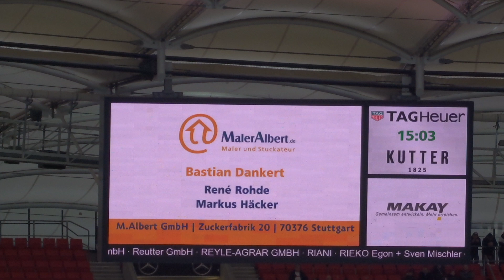VfB vs. Hannover 96 - Schiedsrichtergespann (2019 live @ Mercedes-Benz Arena - Stuttgart)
3. März 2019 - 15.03 Uhr:
Schiedsrichtergespann

Viel Spaß beim Anschauen, Kommentieren, Verlinken und "Liken".